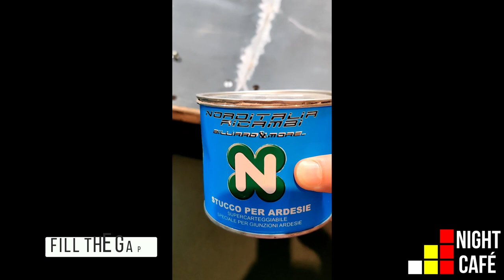How-To: Installation of Billiard Table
Ersin has bought a 10th hand Horemans match billiard table. He is excited to pick up the table in Austria and support the installation. In detail you can see every step of the installation.
If you have any questions or request please write to the comments.

00:00 - Intro
00:40 - Installation of the frame
01:00 - Lifting the slates to the frame
02:10 - Put cloth to the cushions
05:10 - Leveling of the table
07:10 - Using filler
09:38 - Put cloth to the table
14:40 - Install the cushions

Table Data:
- 9ft Horemans Match Billiard table
- with Kleber cushions
- new Simonis PreciShot cushion cloth
- new Simonis Rapid 300 Prestige table cloth
- Installation by Laszlo and Viktor from novoparts.hu